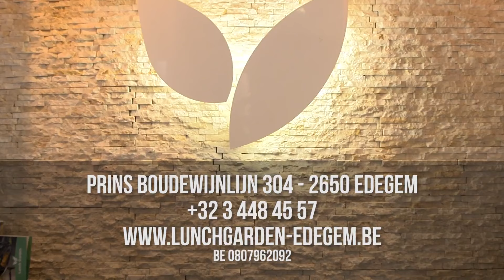Lunch Garden Edegem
Lunch Garden Edegem is de plek voor een lekker snelle, maar toch gezonde hap in buffetvorm.

Kies uit het ruime aanbod dagverse gerechten, de saladebar, en de grill- en visspecialiteiten aan een economische prijs!

Bovendien beschikken we over een leuke kinderhoek.

INFO

Prins Boudewijnlaan 304
2650 Edegem
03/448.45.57